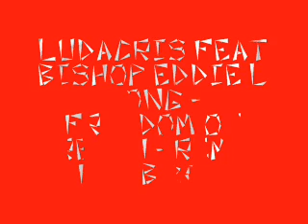Ludacris Feat Bishop Eddie L Long - Freedom Of Preach - Remix FAT B 2015